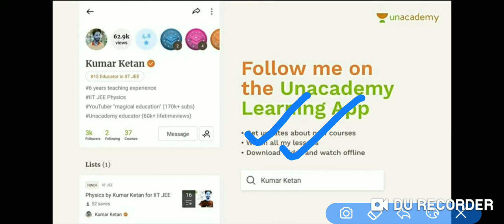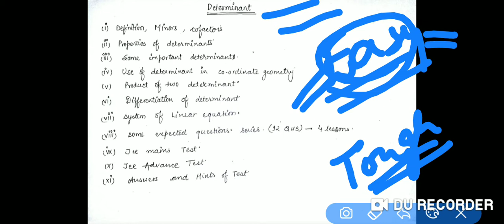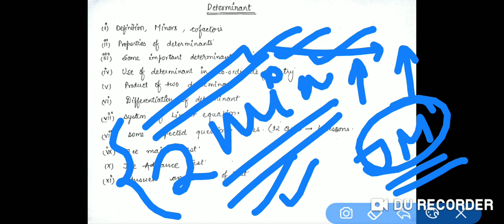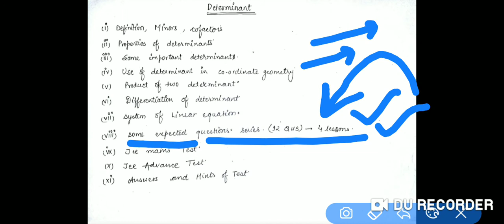Overview and How to Solve Determinant Lecture 1 in Simplest way for IIT JEE & Class 12